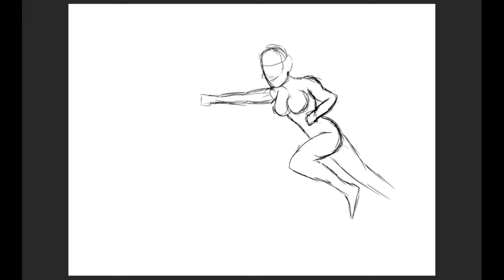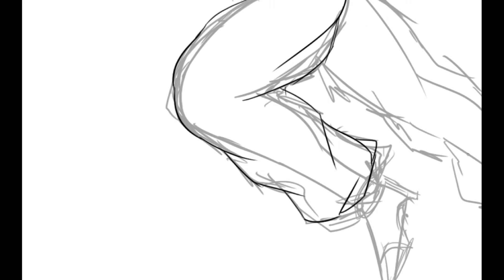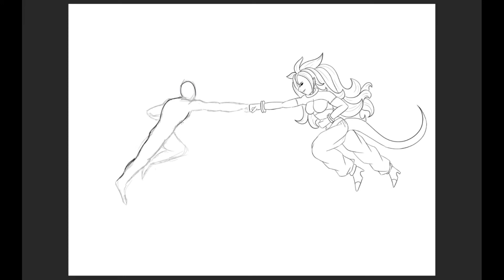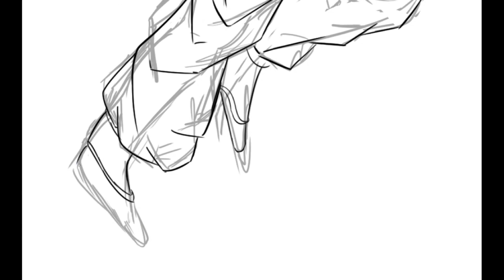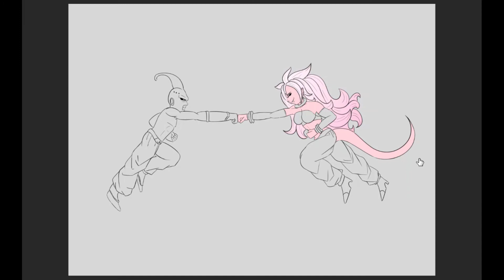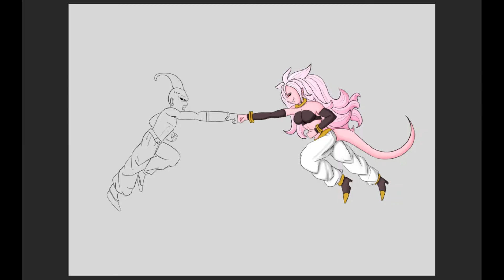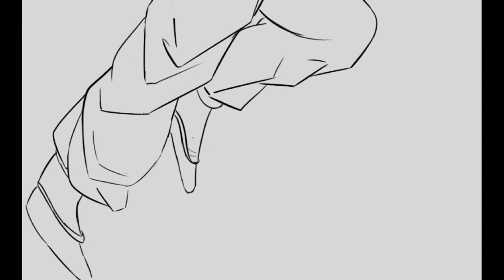Majin Android 21 vs Kid Buu - Dragon Ball FighterZ [SpeedPaint]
With the announcement of Majin Android 21 being in Dragon Ball FighterZ, I decided to make a little illustration of her fighting Kid Buu. Because why not?